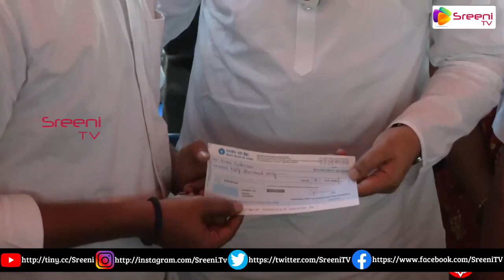జగన్ కి పబ్లిసిటీ పిచ్చి||Nadendla Manohar about YS Jagan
Watch జగన్ కి పబ్లిసిటీ  పిచ్చి||Nadendla Manohar about YS Jagan || @sreeninews